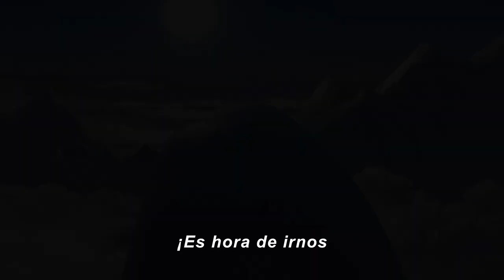Ice Age, Las Aventuras de Buck Trailer (2022) SUBTITULADO [HD]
Únete al canal para recibir notificaciones de los próximos vídeos. SINOPSIS:

Mira el tráiler de una nueva aventura prehistórica de una saga con mucha historia.
Ice Age, Las Aventuras de Buck, disponible el 28 de enero en DisneyPlus.